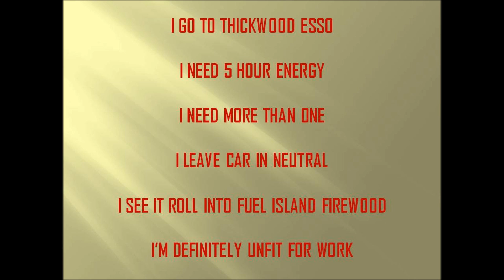CNRL C CREW 0124 UNFIT FOR WORK OP